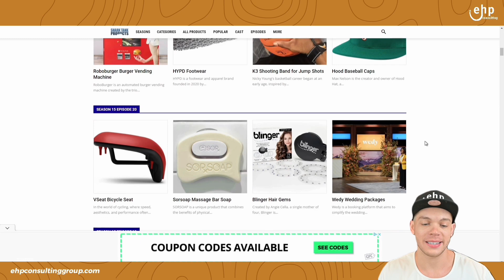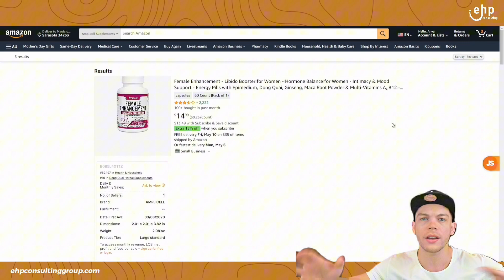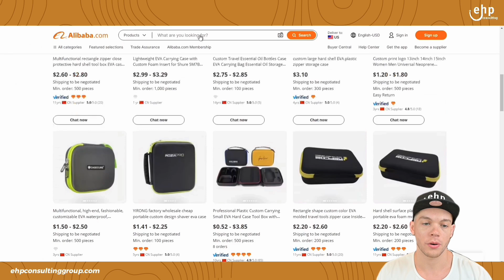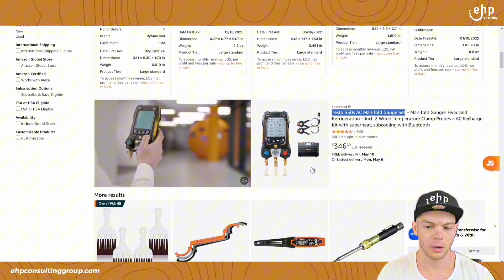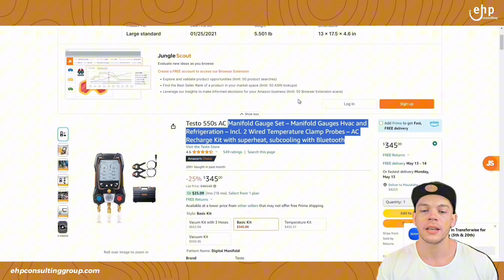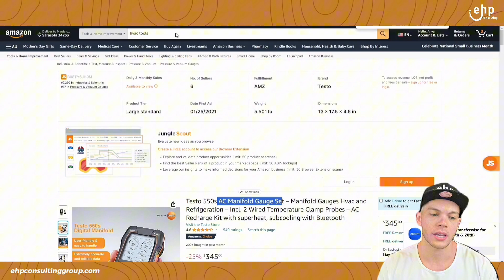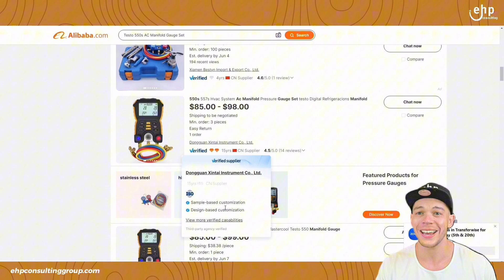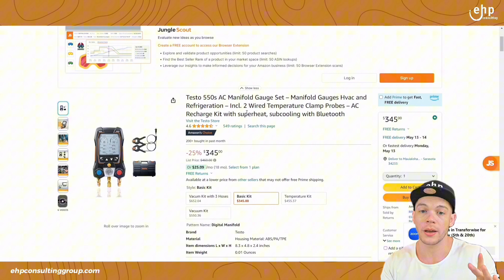How to Find Profitable Products On Amazon (New Strategies You Haven’t Seen Before)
Welcome to our latest YouTube video, where we unveil the insider secrets of product sourcing for Amazon FBA sellers! 📦🔍

This video is not just another guide. It's a treasure trove of exclusive strategies and tactics. This video is a must-watch if you're an Amazon FBA entrepreneur looking to discover profitable items and boost your business. Join us as we delve into the unique strategies and tactics that can help you uncover hidden gems and maximize profitability through intelligent sourcing.
In this informative video, we'll cover the following key points related to finding profitable items for your Amazon FBA business:

🔍 Understanding the criteria for profitable product selection, including demand, competition, and profit margins.

📈 Leveraging wholesale and private labeling strategies to access unique products and optimize profit potential.

💻 Exploring online and retail arbitrage techniques to uncover hidden opportunities for profitable item sourcing.

📊 Analyzing profitability using tools and software to make data-driven sourcing decisions and optimize profit margins.

🤝 Building solid relationships with suppliers and manufacturers to negotiate better deals and access exclusive product offerings.
Whether you're a seasoned Amazon FBA seller, well-versed in product sourcing, or just starting, this video is tailored to provide actionable insights and practical tips. It's designed to help you navigate the complex world of product sourcing and uncover profitable items that drive business success, regardless of your experience level.

Your path to finding profitable items for your Amazon FBA business begins here! 🚀📦

OUR RESULTS:
MENTIONED IN VIDEO:
LIKE THIS VIDEO? RECOMMENDED VIDEOS TO WATCH:
🔥 ABOUT EHP CONSULTING GROUP
We manage several clients on Amazon, making over $10,000,000 per year.
We also sell on Amazon ourselves making over $1,000,000 per year (Total throughout all accounts we own). We work is new businesses, small business, medium businesses, and large businesses.We help all of our clients scale on Amazon via our full Amazon Account Management System.
We have over 50 employees focusing on Amazon Account management to increase your sales on Amazon, Etsy, eBay, & Walmart. Not only that, but we also focus on Product invention creation, Counterfeit removal, and free product audits. All of these can be seen in the description below.

TOOLS I USE:
✅ Free Amazon Listing Audit!

💲 Grow Sales On Amazon!

❓Solve A Problem On Amazon!

😡 Counterfeit/Fake Removal On Amazon!

Timeline:
0:00 Intro
0:18 How to Find Profitable Products On Amazon (New Strategies You Haven’t Seen Before)
0:49 First: Making a List
3:15 Second: Use Tiktok
4:08 Click Hashtags to Identify the Trends
5:08 Check other Sellers Product
9:39 Use of Barriers
15:02 Outro